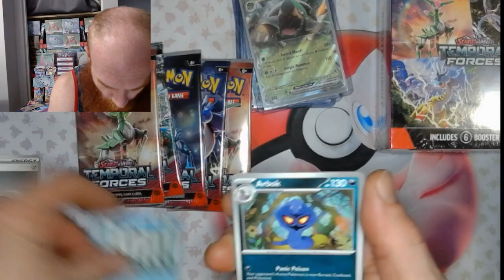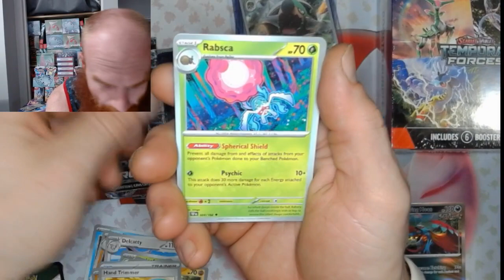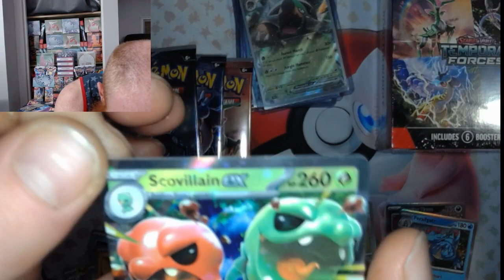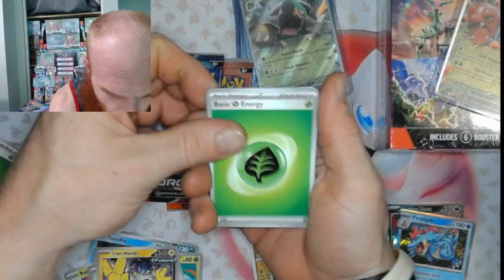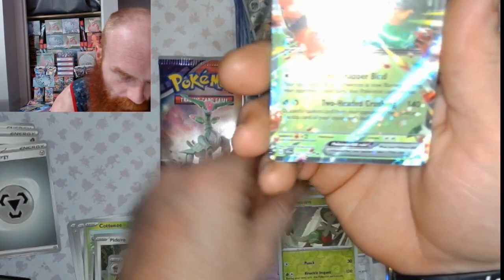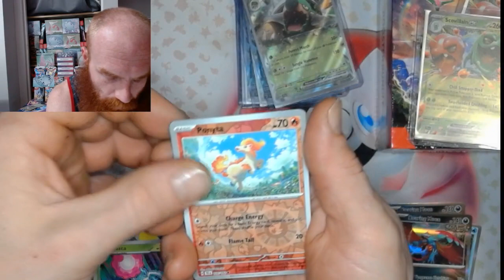Temporal Forces Booster Bundle Pt 3